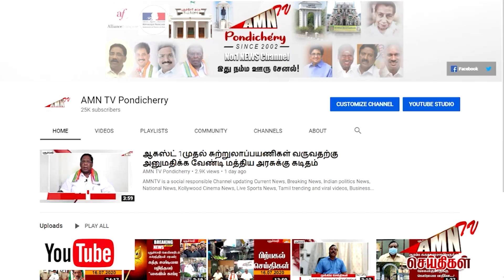"அனைத்து குடும்ப அட்டைக்கும் 1000 ரூபாய் பொங்கல் பரிசு" - மாஜி கோரிக்கை